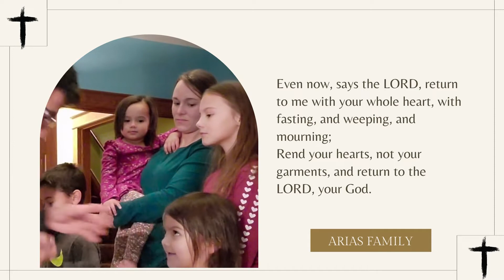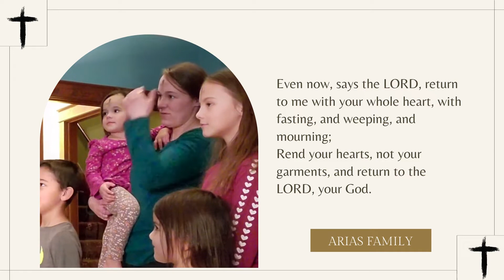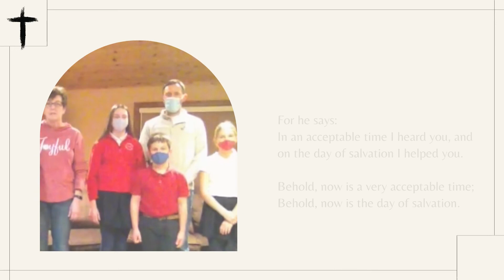Ash Wednesday 2021 During COVID